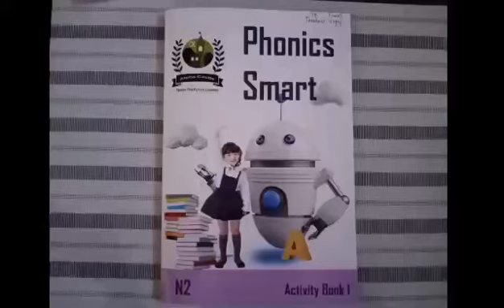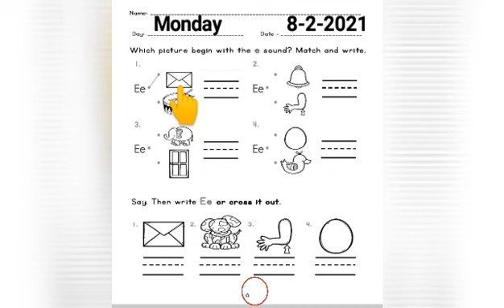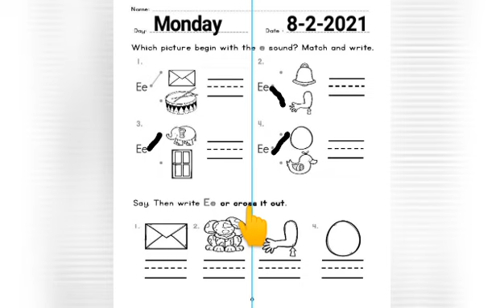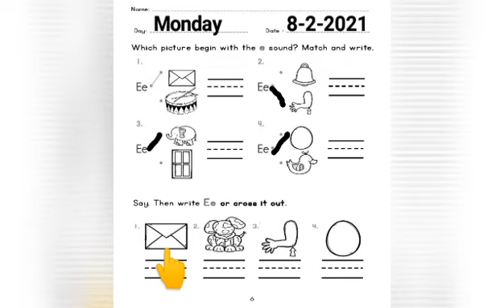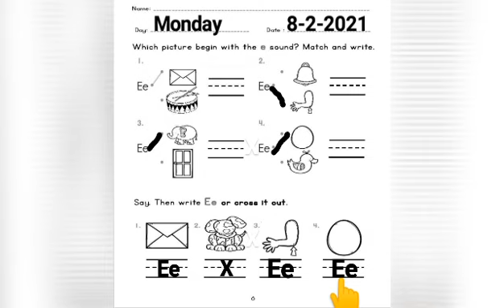08022021 Phonics smart Part 3